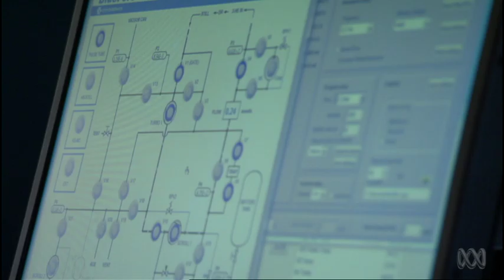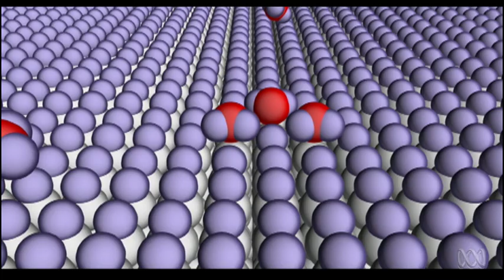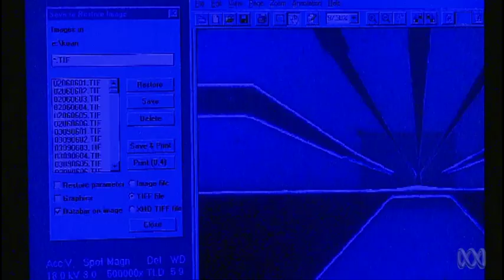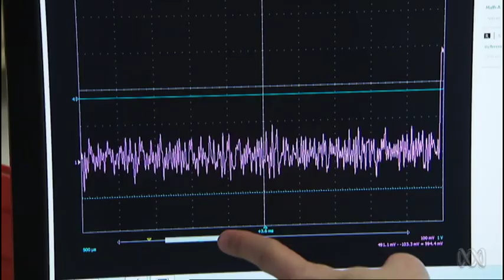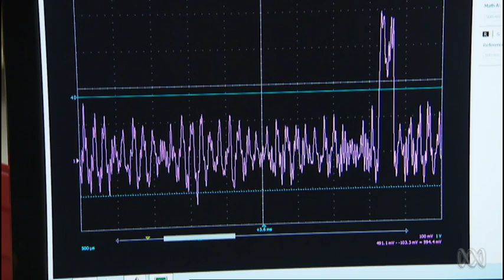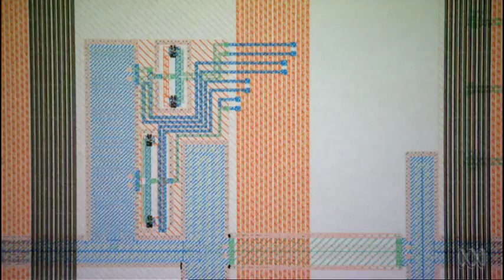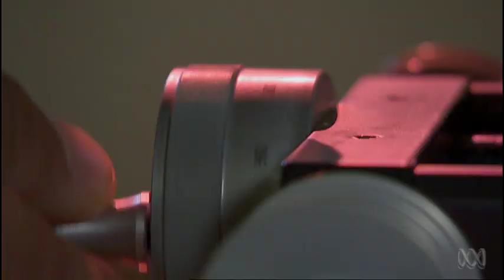Quantum Computing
For the past decade, a global race has been running to build a mythical machine, the holy grail of calculations ... a quantum computer.  Earlier this year Google announced they'd bought one -- the D-Wave Two.  Does this mean the race is over?  Well ... not quite.  The D-Wave Two, though costing Google around a cool $10 million, is currently only good for a certain class of problem.  Here in Australia, teams at the University of New South Wales are working on a version that will have a much broader application ... a so-called universal quantum computer.  Graham Phillips dons full clean room regalia to check out this cutting edge research.